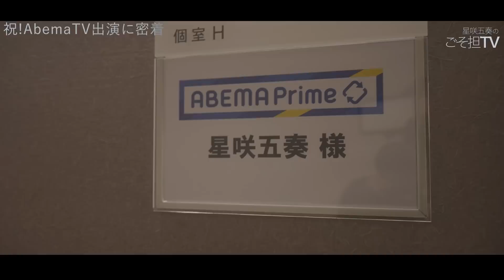AbemaTV出演の裏で起きていた事とは… 【裏側公開】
実はこれで3回目の生放送出演✨

ホスラボ、ダメホスに続き、
星咲五奏の公式YouTubeチャンネル
「ごそ担TV」が爆誕‼️
ホストのリアルを余す事なく配信‼️

✨店舗住所✨
Chloe
住所:東京都新宿区歌舞伎町2-21-5 三経20ビル2F

こちらのDMにて受付中！